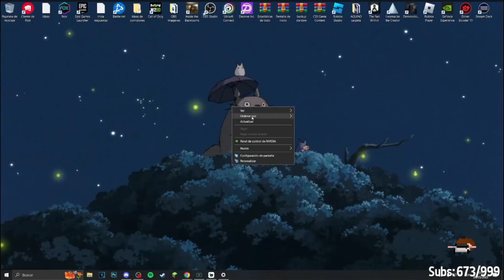SOARING SE CASARA PRIMERO...??😱